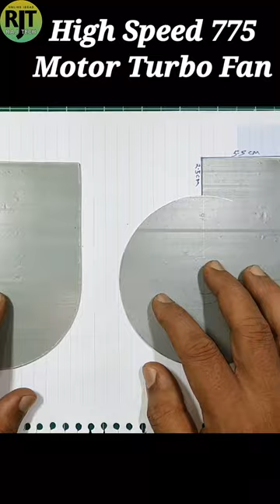775 Motor Air Blower - High Power 12-24v Turbo Blower Fan - Turbo Impeller - youtube shorts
HI FRIENDS

ABOUT THESE VIDEOS  -: Powerful dc 12v-24v 775 motor air blower, Turbine impeller turbo fan homemade, diy turbo fan.

■ MATERIAL REQUIRED  -:
1. 775 dc motor.
2. PVC pipe.
3. PVC pipe sheet.
4. 24v dc adapter.
5. 5v to 36v motor speed controller.
6. Super glue.